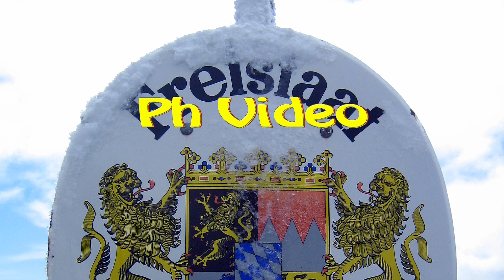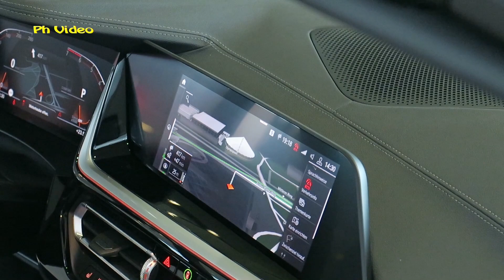BMW Welt - Abholung Z4 G29 - München - BMW World - Collection Z4 G29 - Munich - Ph_Video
BMW Welt - Abholung Z4 G29 - München -
BMW World - Collection Z4 G29 - Munich -

- Kamera: Canon Power Shot G3X

- ein herzliches Danke für die Musik
- a big thank you for the music